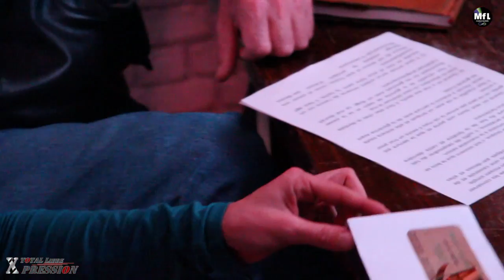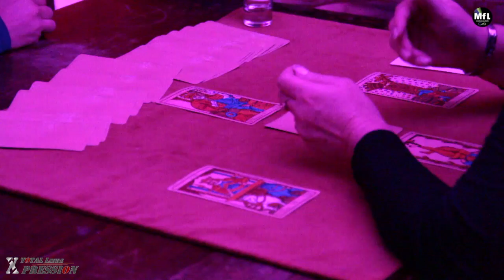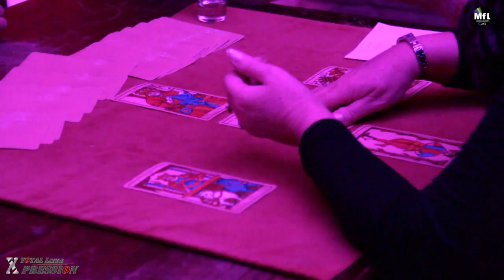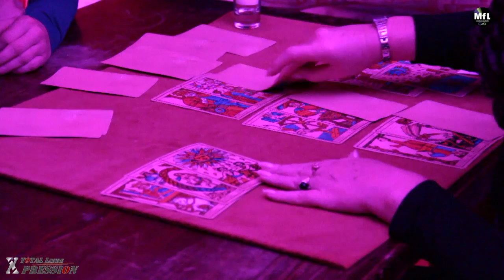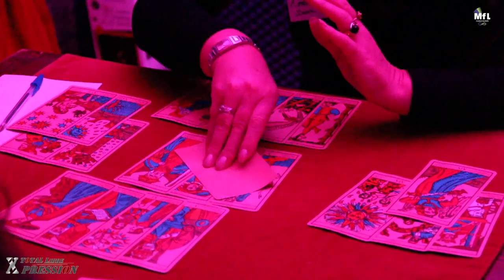Total libre Xpression 20 décembre 2012 émission animée par Franck Lécole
Amis rescapés, si vous voulez vraiment vous marrer, regardez cette vidéo jusqu'à la fin !!!
Devenez fan de notre page Facebook et membre de notre groupe de discussion !
TOTAL Libre Xpression, l'émission qui fait un carton !
7ème édition de la web émission hebdomadaire TOTAL Libre Xpression animée par Franck Lécole à ne rater sous aucun prétexte !
Chaque semaine, rejoignez-nous sur le plateau pour une voyance gratuite en direct avec Isabelle Hot, astrologue, cartomancienne (Cabinet Psycho Avenir)
Nouvelle rubrique : découvrez les astuces et objets insolites de Nono les bons tuyaux
Invités : Nicolas Bureau, Marianne Chabernaud, Gwenaëlle Buttigieg, Clément Bouchenez, Chantal, Bruno Leidinger, Isabelle Hot
Maquillage réalisé par L'elixir de beauté - Saujon, merci à Cécile.
Prenez vous aussi la parole dans l'émission hebdomadaire TOTAL Libre Xpression en toute liberté, sans tabou, sans limite
Chaque invité a 1 minute pour s'exprimer en solo ou 1m30 en ouvrant le débat
Vous aussi venez faire votre promo, témoigner sur un sujet qui vous touche, pousser votre coup de gueule... bref, une émission vraiment ouverte à toutes et tous !
Tournage tous les jeudis soirs dès 19h à Royan.